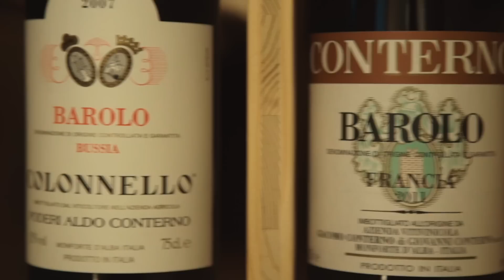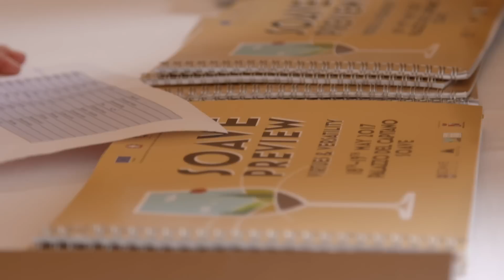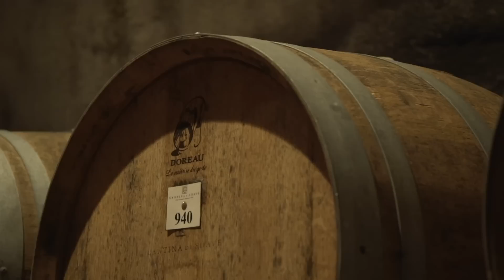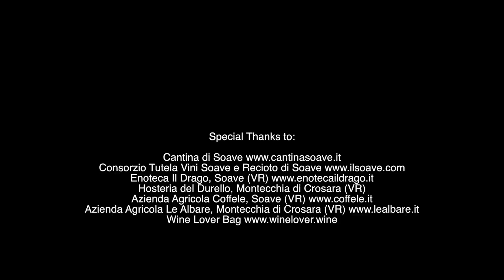Wine Passport | Episode 2 | Soave, a landscape wine to discover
The second episode of Wine Passport, a new format that talk with wine lover in a new crispy and smart way, giving emotions around italian wine lifestyle.

In each episodes the journalist, writer and blogger Francesca Negri aka Geisha Gourmet guide a foreign tourist trough Italy with the common thread of wine, taste, beauty, fashion, tradition and the "bella-vita" mood that all the world loves. With joy, happiness and passion.

Are you ready to sip?